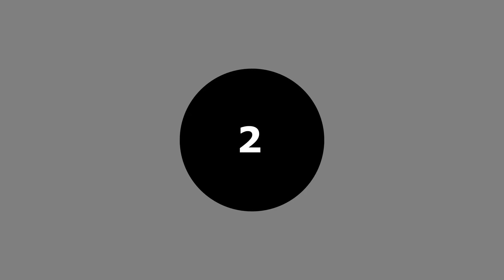p. 7: Kasparov Takes Poisoned Pawn at b2 in the Sicilian and Anand Wins | Chess Openings, Middlegame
This Sicilian Defense was played between Viswanathan Anand and Garry Kimovich Kasparov.

In the game, Kasparov loses Queen and pawn for three minor pieces after the capture of the poisoned pawn at b2. The game progresses as Kasparov attempts to respond with counter pressure. Finally, the coordination between Anand’s pieces proves to be more effective than that of Kasparov’s.

The analysis pages deal with alternative moves available to one or both players which could have stirred the game in a different direction.

00:00 - Welcome
00:18 - pp. 1-2 (Game Moves)
03:06 - p. 3
03:27 - p. 4
03:45 - p. 5
04:11 - p. 6
04:50 - p. 7
05:55 - p. 8
06:16 - p. 9

As in best chess books on chess middlegame and chess middle game strategy, the individual chess pages feature a chess blunder, an inaccuracy, or a strong move. Safety of the king piece (both before and after castling), checkmate possibilities (smothered mate or one of other forms), and pawn structures (with either hanging pawns or pawn chains or an isolated pawn) are all considered in the analyses, at least implicitly. One or both of the players is a historical chess guru who helped improve chess understanding.